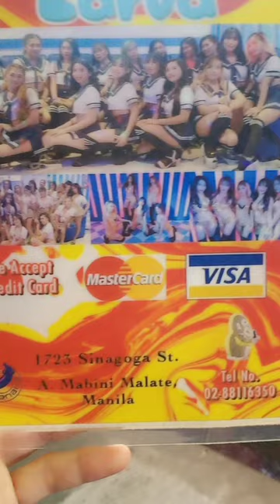@ LARVA KTV My First Blog